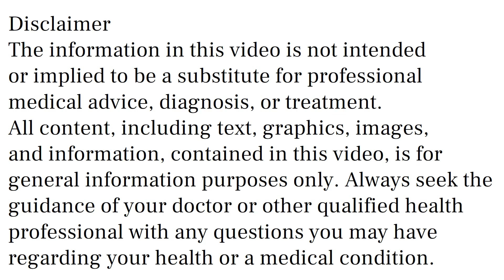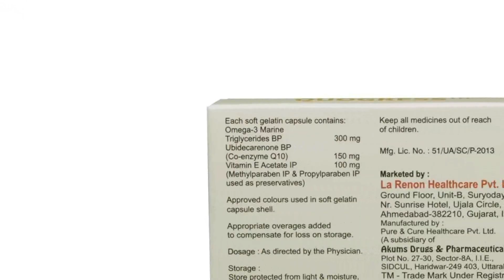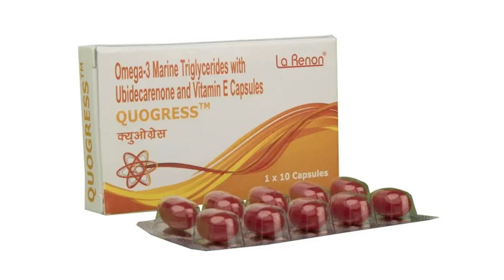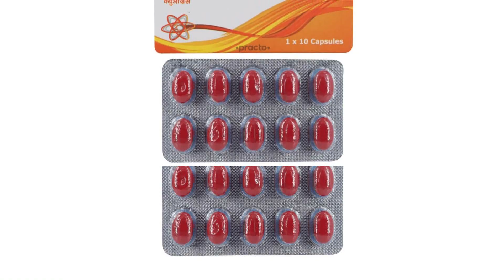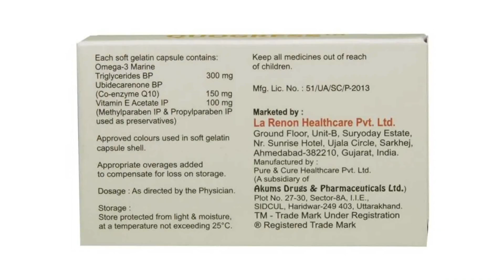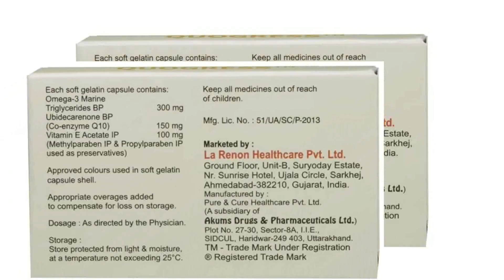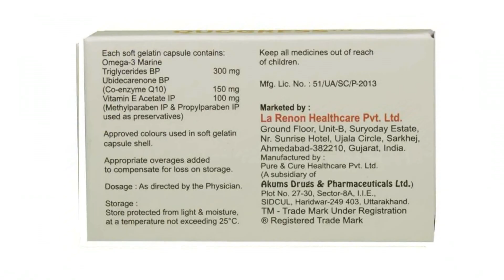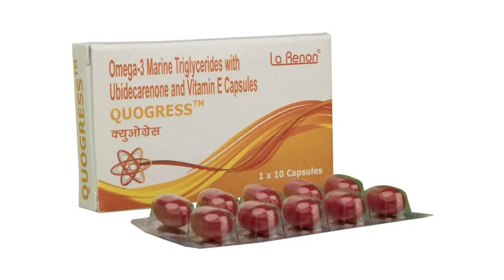Quogress Capsules Uses & Side Effects in Hindi | Quogress Capsules Ke Fayde Aur Nuksan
quogress capsules uses & side effects in hindi | quogress capsules ke fayde aur nuksan | how to use quogress capsules. in this video, we will discuss what are the uses and benefits of quogress capsules. How to use quogress capsules. We will also discuss what are the side effects of quogress capsules. Watch the complete video for detailed review of quogress capsules in hindi.